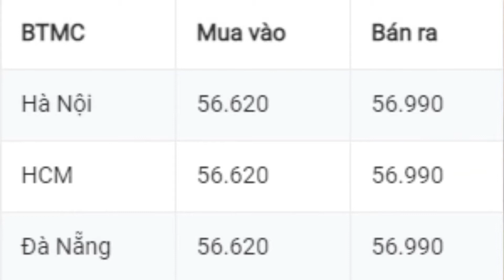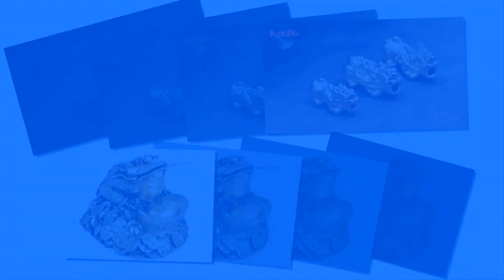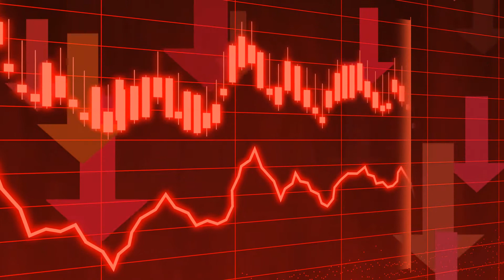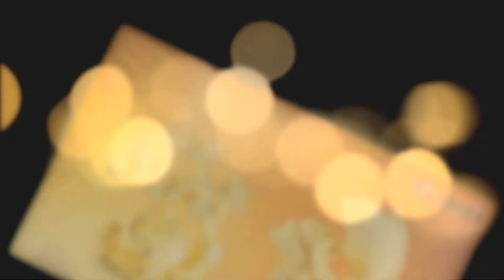GIÁ VÀNG HÔM NAY 7/10/2021 GIÁ VÀNG ONLINE VÀNG 9999, SJC, 24K, 18K Vlog vật lý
GIÁ VÀNG HÔM NAY 3/2/2021, GIÁ CẢ THỊ TRƯỜNG, GIÁ VÀNG ONLINE, VÀNG 9999, SJC, 24K, 18K Vlog vật lý

Mã code giới thiệu Pi network: ngannguyen81
Mã code giới thiệu Timestope: xuanbach
Mã code giới thiệu Bybee:ngannguyen81